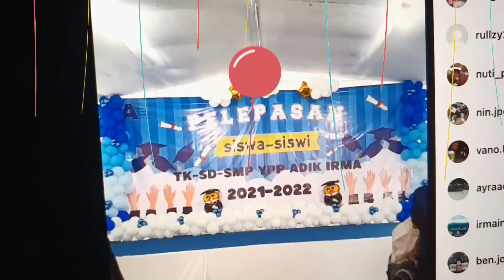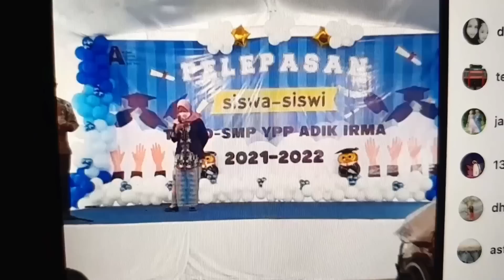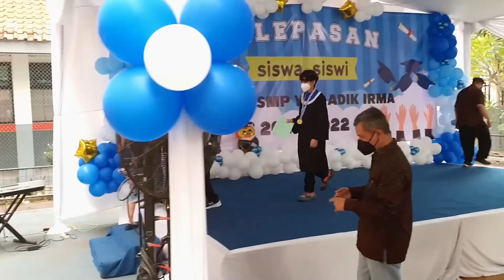ACAN LULUS SD! DAPET TRIPLE KILL!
Send Fan Mail to :
Taman Teras - Jl. Tebet Timur Raya No 9 (Lantai 3) Jakarta 12810